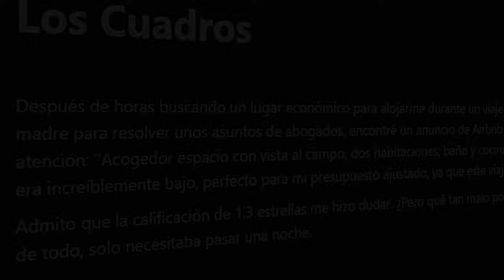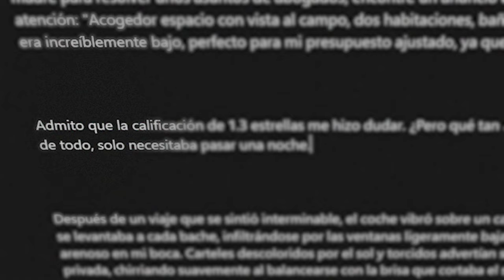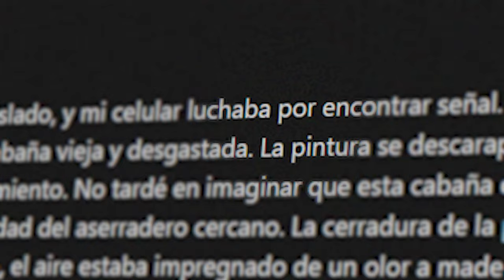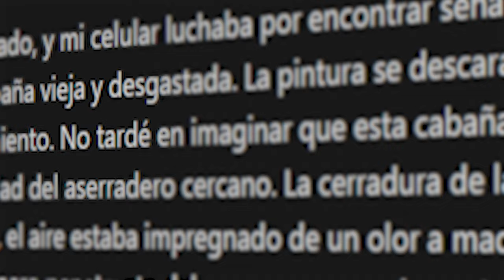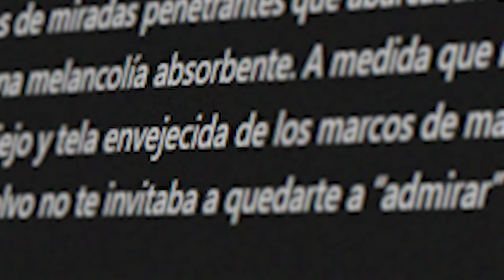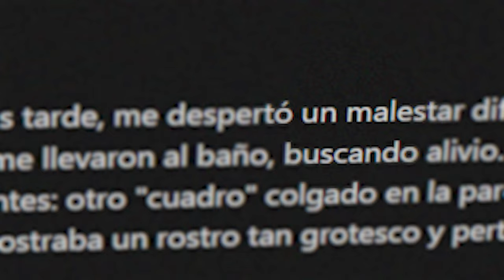LOS CUADROS - Historias de terror - Misterio 66 #01 (Con David Cardona)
¿Alguna vez te has sentido observado? Esa sensación que poco a poco va escalando y la incomodidad se vuelve insoportable, en un viaje de trabajo aprendí que, no siempre los ojos que nos miran son lo que esperamos.

Muchas gracias al Deivid, parte del podcast @RemateAPrimerPoste  por ser el primer invitado en este nuevo proyecto del canal.